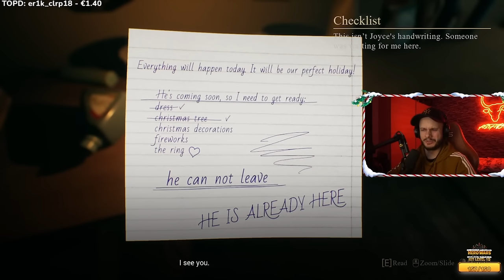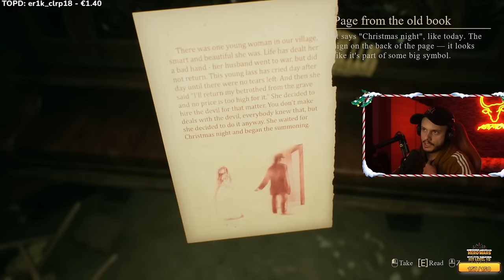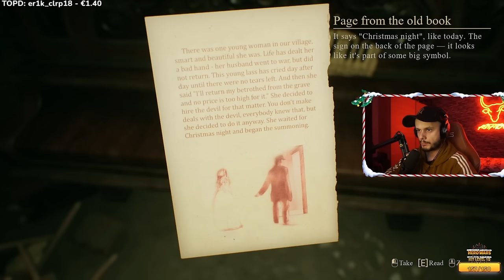PRENASLEDUJE MA ŠIALENA EX | Crimson Snow